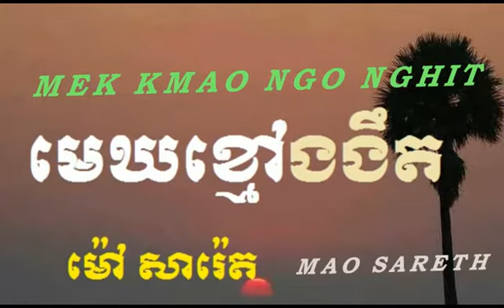Mao Sareth- Mek Kmao Ngo Nghit- movie news- music-songs- ket sarith- khmer news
music
music new
movie
movie news
songs
songs new
ket sarith
kh songs
khmer
khmer news
cambodai
Cambodia news
music 2014
music video
music video 2014 new
music video 2014
music video 2014 new songs
movies
movies full
 movies 2014
songs 2014
songs 2014 new songs 2014 new
khmer movie
khmer news
khmer music
khmer music new
khmer remix old song
khmer karaoke
khmer song
khmer old song
khmer  to day
khmer song news
khmer old song collection
song to day
song news
Cambodia
Cambodia songs
cambodai to day
Cambodia music
Cambodia movie
cambodia news today 2014
Cambodia news
Cambodia to day
Cambodia karaoke
karaoke
karaoke songs